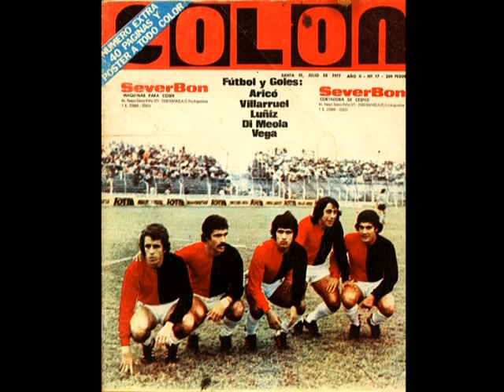La historia de Colón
Ernesto Fernandez - Somos Noticias